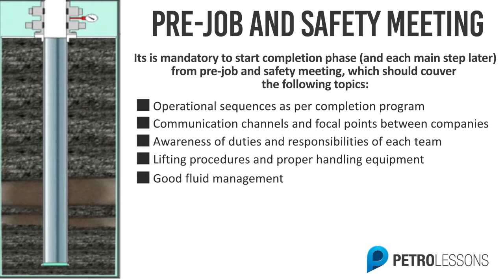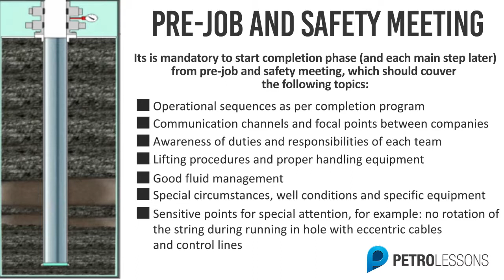Oil and Gas Well Completion - Pre-job and Safety Meeting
Sample lessons: Pre-job and Safety Meeting during your completion operations - Course available

Learn:
    Well Preparation for Completion
    Cement Bond Evaluation
    Well Perforation
    Lower Completion installation (with Gravel Pack)
    Upper Completion installation
    Christmas Tree (XMT) Installation
    Good Completion Practices
    Operations Timing (example)